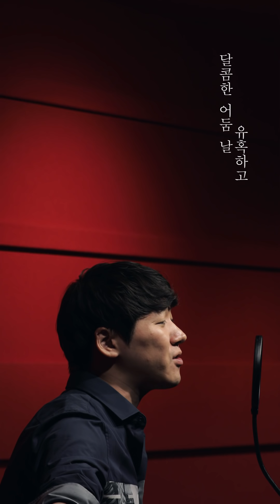[Studio Live] 박한근 X 정휘 – 뮤지컬 '문 스토리'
상반된 매력의 두 배우가 들려주는
뮤지컬 '문 스토리' Studio Live

▶현대카드 공연 영상의 모든 것 '현대카드 유튜브 구독'

▶가장 빠른 현대카드 공연 소식 '현대카드 페이스북 팔로우'